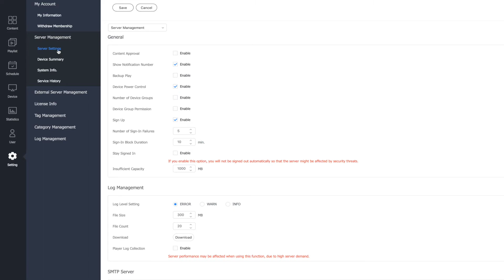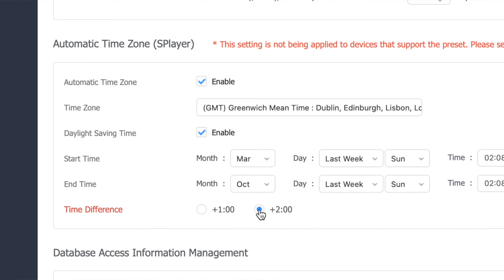Setting the Server for automatic time zone & daylight saving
If your server doesn't know what time it is you may have problems with your displays showing the wrong time, here's one quick fix.